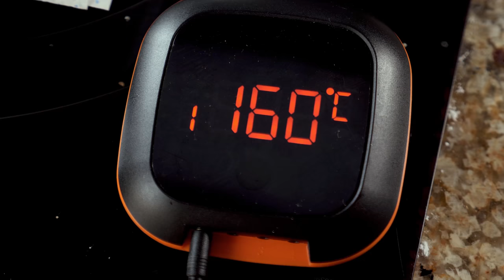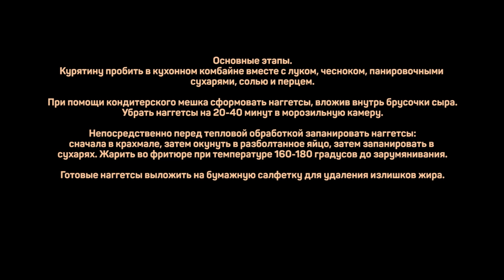Наггетсы из куриных бедер. Обязательно попробуйте!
Бедро куриное .400г
Лук репчатый .100г
Сухари панировочные .40г
Чеснок .15г
Соль .4г
Перец .1г

Панировка:
Крахмал кукурузный
Сухари панировочные
Яйца

Начинка:
Сыр

Произведение «Наггетсы из куриных бедер. Обязательно попробуйте!» созданное автором по имени Дмитрий Fresco, публикуется на условиях лицензии «Attribution-NonCommercial-NoDerivs» («Атрибуция — Некоммерческое использование — Без производных произведений») 3.0 Непортированная.
Как приготовить наггетсы в домашних условиях? Наггетсы из куриного фарша с сыром.

Всем привет! С вами Дмитрий Фреско, а вы смотрите канал Кулинарная Пропаганда. Решил я приготовить сегодня наггетсы куриные. Это будет не совсем обычный рецепт - наггетсы из куриных бедер. Как всегда, покажу полностью приготовление наггетсов и расскажу все детали: в чем панировать наггетсы, как жарить наггетсы во фритюре и т.д. Кстати, такая панировка для куриных наггетсов делает их хрустящими, и при этом она довольно простая.

Если вас интересуют наггетсы из куриного мяса, куриные наггетсы в панировке или куриные наггетсы во фритюре, а также запросы: кулинарная пропаганда рецепты и Дмитрий Фреско рецепты, то это видео наверняка заинтересует и может оказаться полезным. После просмотра вы узнаете больше о том как сделать хрустящие наггетсы и как приготовить наггетсы из куриного фарша. Не забудьте оценить этот ролик.